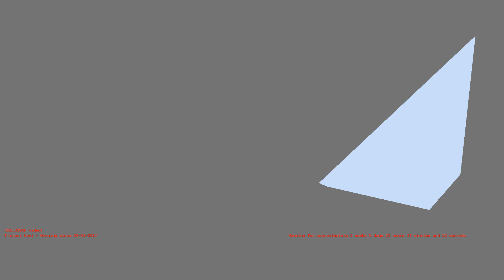1487280929 - Webdriver Cavi - O